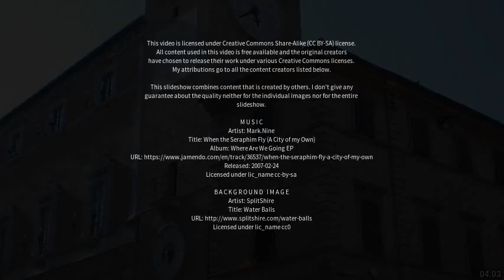Best places to visit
Best places to visit - Urbania (Italy) Best places to visit - Slideshows from all over the world - City trips, nature pictures, etc.